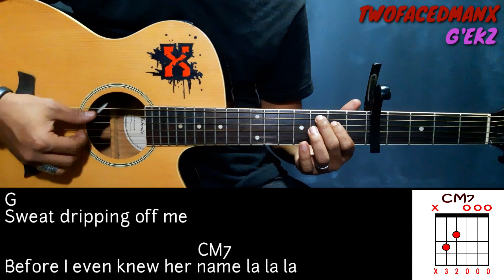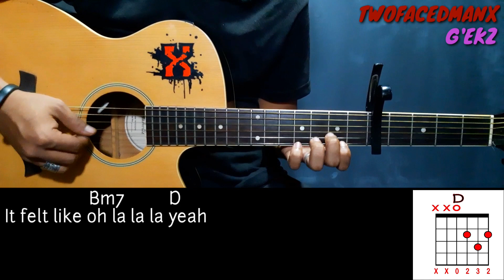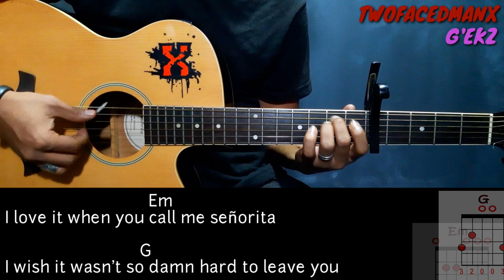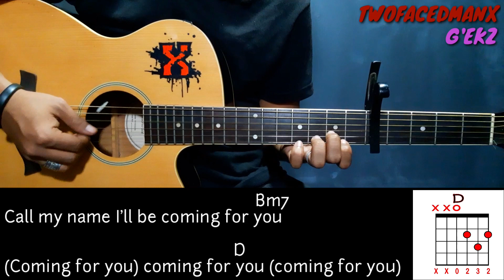Señorita - Shawn Mendes & Camila Cabello (Guitar Cover With Lyrics & Chords)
Shawn Mendes & Camila Cabello - Señorita Guitar Cover